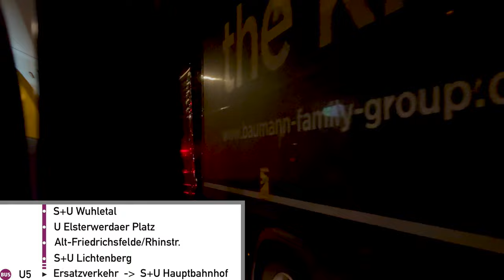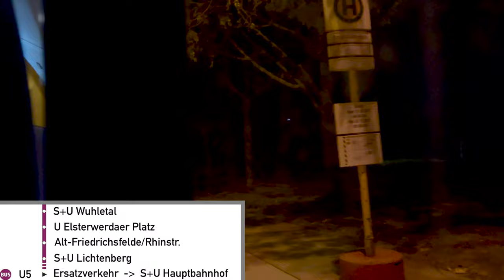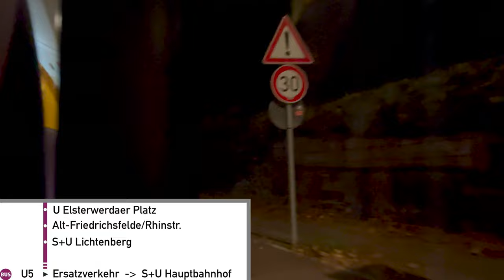U5 I U Kaulsdorf Nord ► S+U Lichtenberg I Mercedes-Benz O530 Citaro C2 G I BVG I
Ersatzverkehr U5 zwischen Kaulsdorf und Lichtenberg